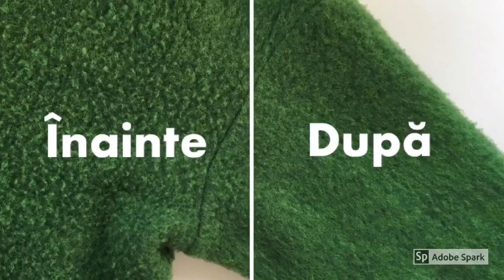How to brush an Engel wool fleece jacket/ Cum sa periem o jacheta de fleece de lana de la Engel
Wool clothing need special care if we want to keep them in a good shape. So here is the way of brushing a wool fleece jacket. If this helped you please share.

Hainele din lana au nevoie de o ingrijire speciala daca vrem sa le pastram intr-o stare buna. Puteti vedea cum se perie o jacheta din lana fleece de la Engel. Va rugam sa dati share daca considerati ca este util si pentru alte persoane.
Va multumim!